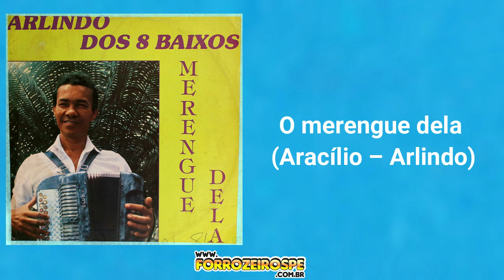LP Arlindo dos 8 Baixos – Merengue dela 1986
01 O merengue dela (Aracílio – Arlindo)
02 Forró Pauleira (Arlindo – Felipe José)
03 Pra se balançar (Aracílio – João Tavares)
04 Forró ferrado (Arlindo)
05 Vamos lá (Aracílio – Quartinha)
06 Forró pimenta (Aracílio – Arlindo)
07 Doce vida (Arlindo)
08 Saudade de você (Aracílio – Marinalva)
09 Choro nenen (Domingues Percí)
10 Quebra o milho sinhá (Juarez de Camaragibe)

Gravado em 16 canais, com zabumbas de Quartinha e sanfona base de Duda da Passira.